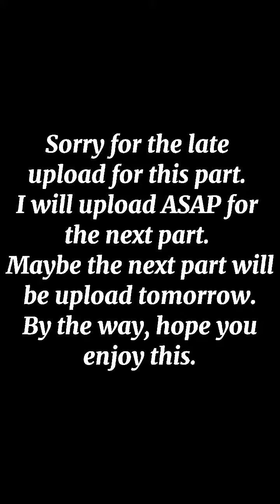Draco x y/n - cute love story. Pt.3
There's more y/n and Ron than y/n and Draco for this part. This part is too short actually. I'll upload the next part tomorrow!!